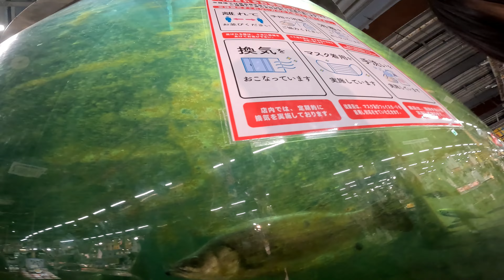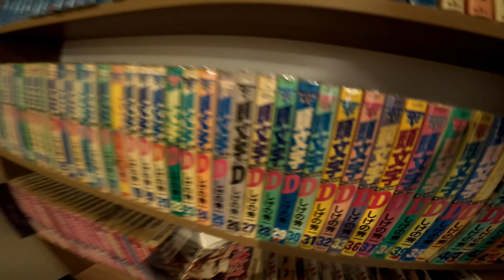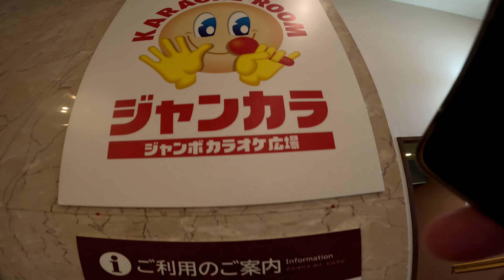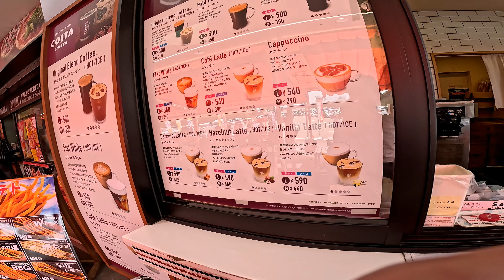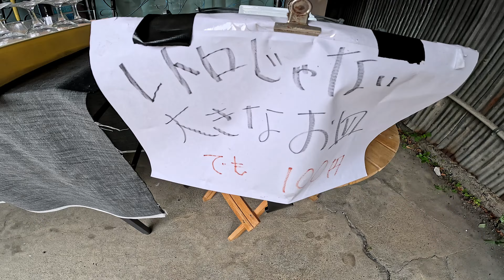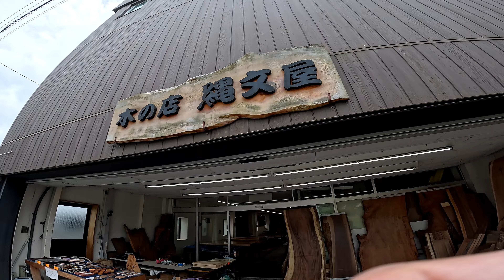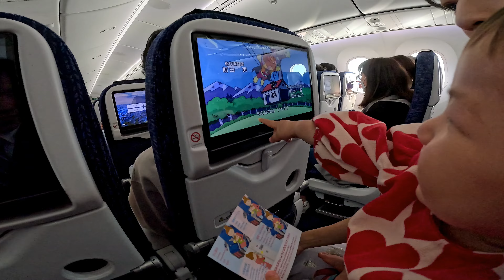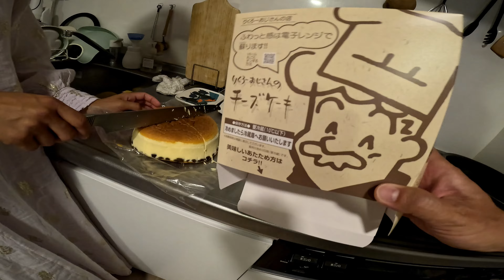GWに和歌山でわちゃわちゃするで？ 南紀白浜 とれとれ一番 湯快リゾート 芦屋浜 六甲山 200Km【ロードバイク子育て夫婦 Vlog】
夫婦で動画を撮って、帰ってすぐ2人でナレーション入れてアップしてます。音声は録り直し無しの一発録りです。原稿無しにその時の思いつくままに喋ります。録り直しがないので、走ってすぐアップできます。

自転車系YOUTUBEで稼ぐ！とか考えていないので、細く長く自分達のメモリーとして続けられれば。

【コンセプト】
❶まずは、2人が楽しい事。（継続）
❷次に、身内が楽しい、嬉しい事。（モチベーション維持）
❸そして、VLOGとして楽しんで下さる方が1人でも居れば、そのニーズも考えつつ、反映しつつ運営する。（改善、進化）

ROADBIKE team ENGINE【VLOGs of  a couple of cyclists: DAIGAKU & bagukana】

We couple take Videos of Cycling in Japan. As soon as we get home, narrating to the videos. The audio of voice is made by a one-shot recording without a manuscript.

【CONCEPT】
❶ First of all, it's fun for us (continuation)
❷ Next, we are happy that our relatives are fun. (Maintaining motivation)
❸ And if there is even one person who enjoys our VLOGs, we will manage our videos with the needs. (Improvement, evolution)